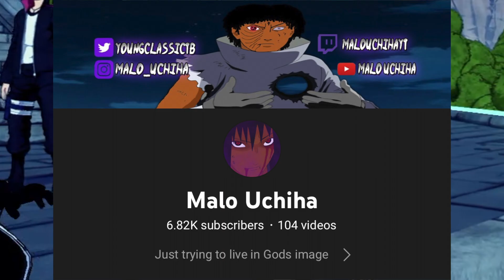Your ENEMIES Will Be In TROUBLE With This BUILD In Shinobi Striker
Intro By:  @SwayWrestling
Outro By: @ErnieBurns